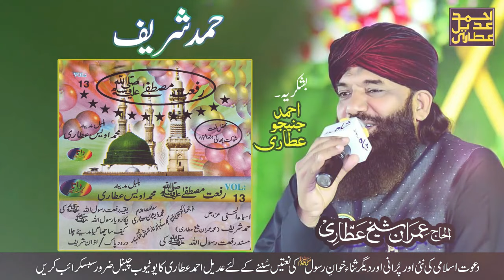1. Hamad Sharif | Old Mehfil e Naat | Alhaaj Imran Shaikh Attari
Hamad Sharif
Naat Khawan : Imran Shaikh Attari
Special thanks : Ahmed jonejo Attari
Edit by : Adeel Ahmed Attari